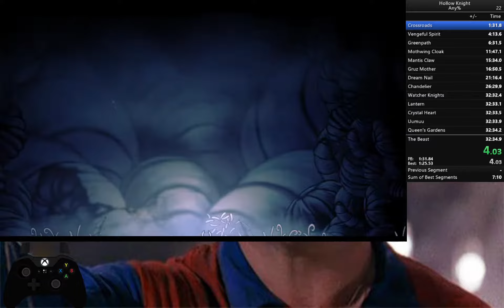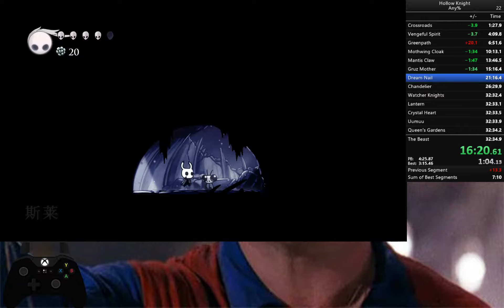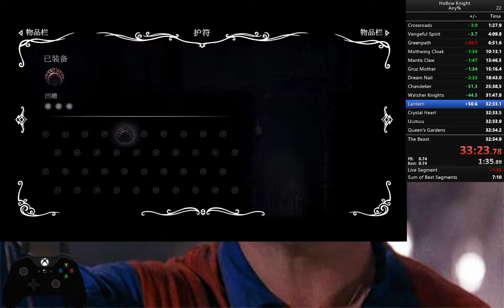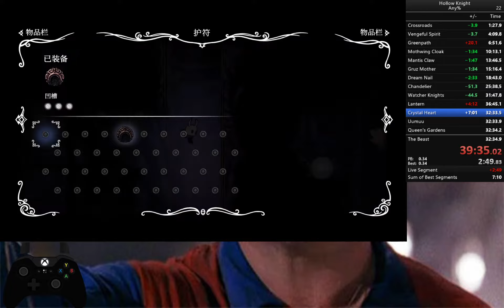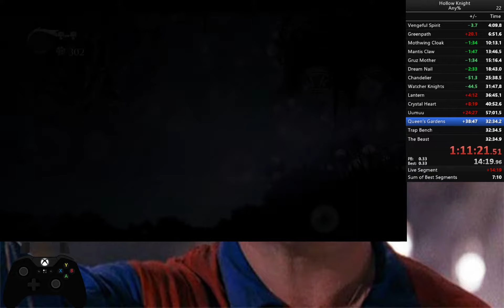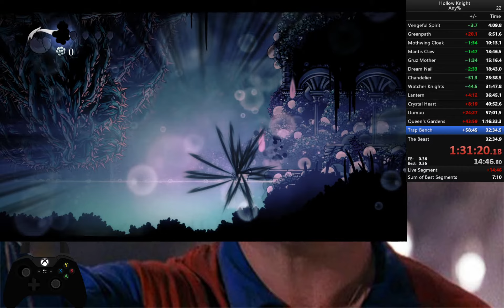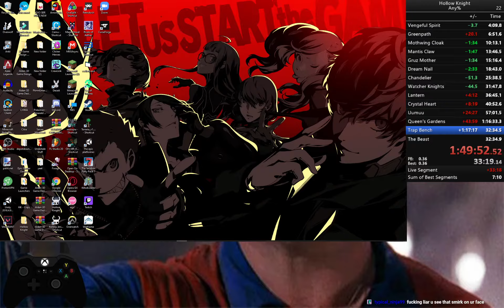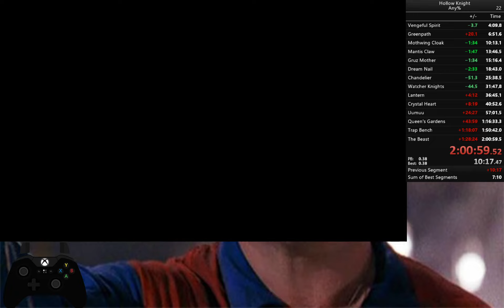Hollow Knight NMG any% speedrun in 2:00:59.52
slightly better than my last but i lost so much time to acid skip